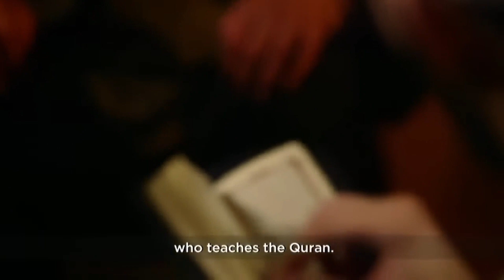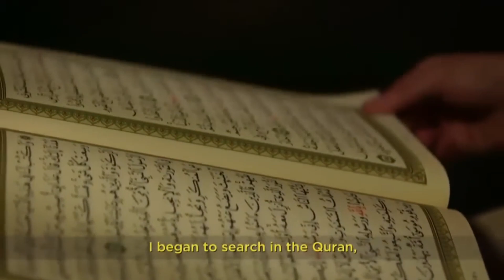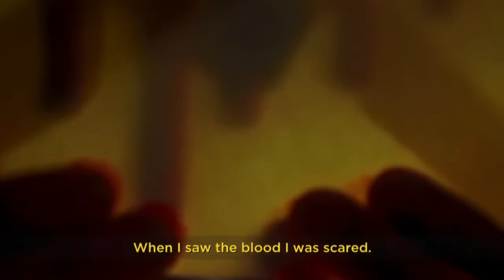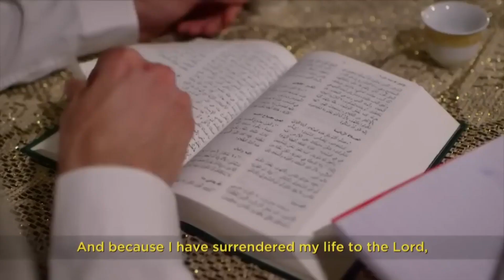How This Isis Leader Found Jesus.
In this video, a former ISIS prince tells his story on how he left Islam and found Christ.